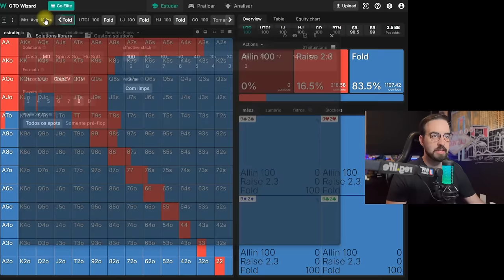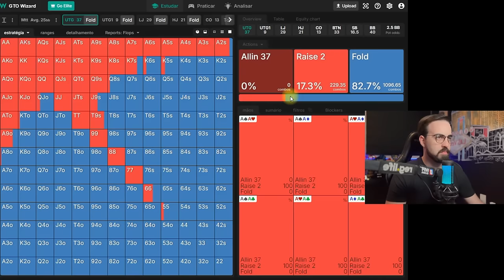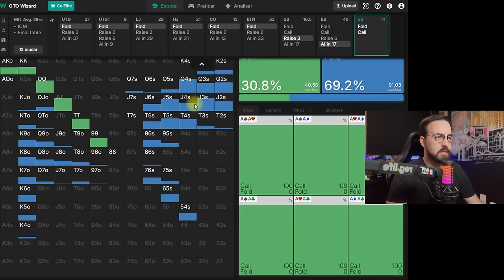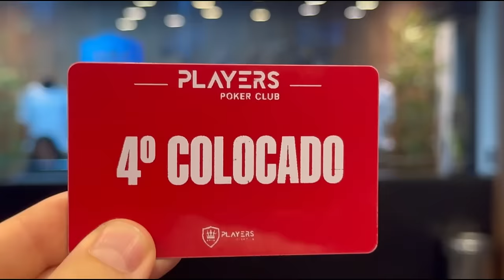MAIS UMA MESA FINAL DE HIGH ROLLER! | Dan 10 Poker Vlog #57 - High Roller Players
High Roller mensal que rola no@PlayersPokerClubcontou com transmissão e minha participação na mesa final.